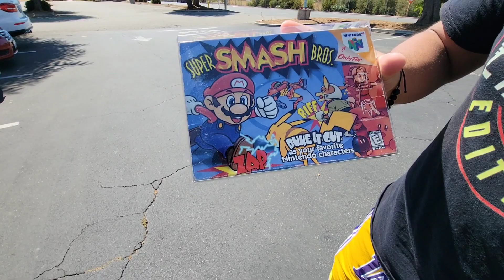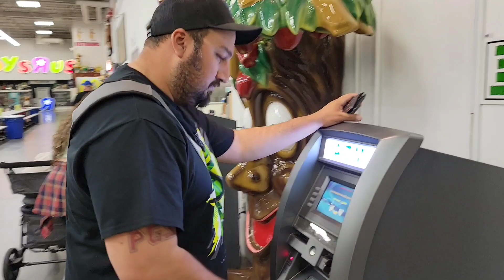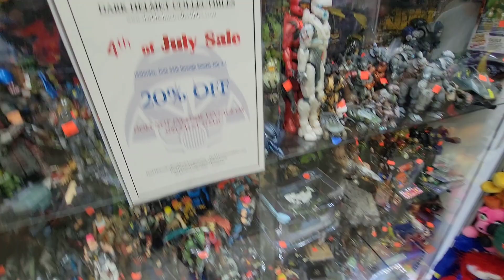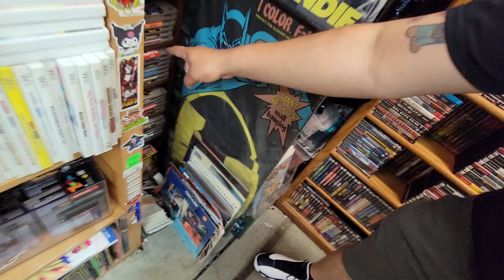Hunting for Nintendo Grails at Frank and Sons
Mikey join me in my quest for nes grails and we have a little hunting session in frank and sons.